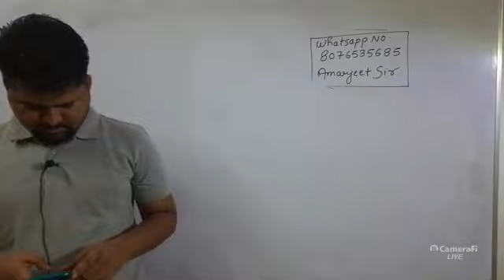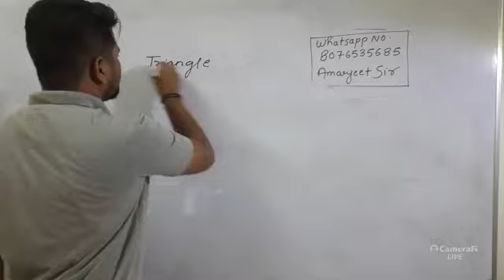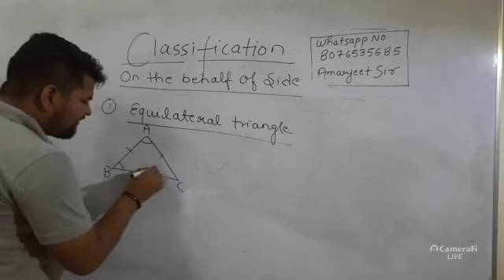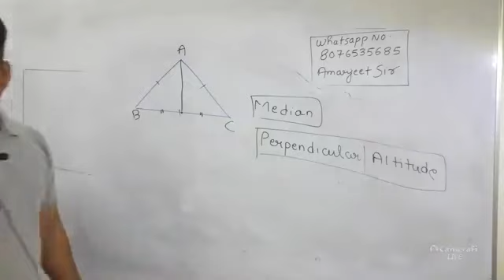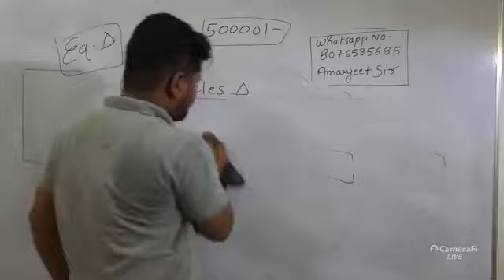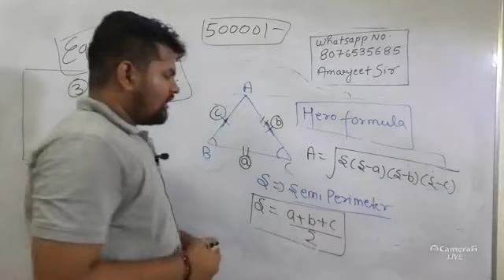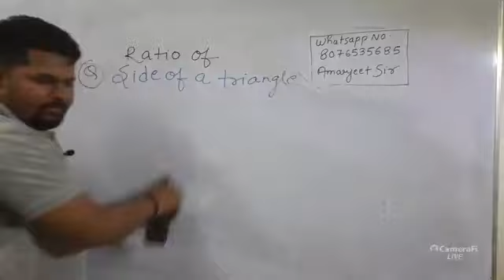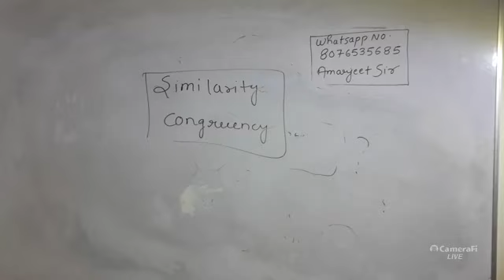L1 I Mensuration I by Amarjeet Sir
Most affordable course!
(Maths ,Reasoning ,GK ,English )
Fees - 4000 only
Deadline for registration 1st September!
Salient features of This Course
*recorded lectures and live classes both
*Study Material in PDFs
*Comprehensive Test Series as per the latest pattern
*Practice Quizzes with Video Solutions
*2000 Questions in Video Solutions
*Interactive Doubt Solving Discussion